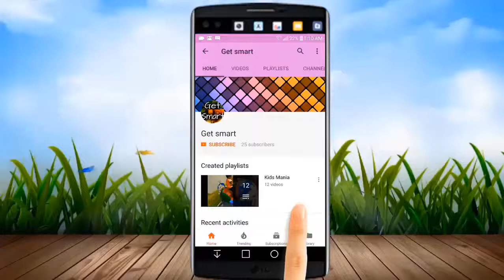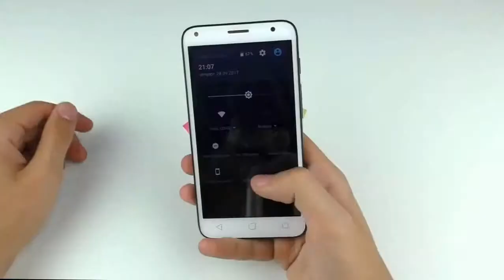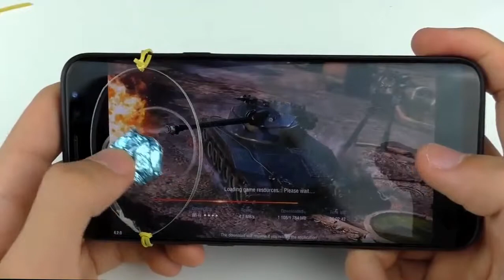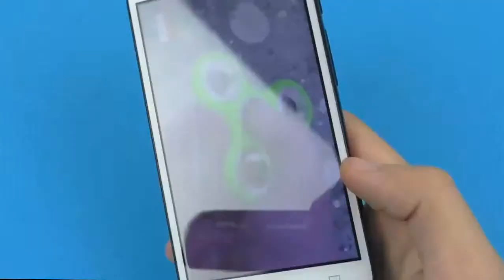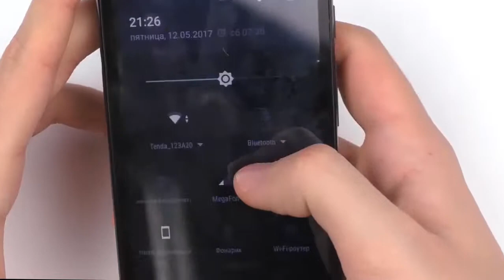10 SIMPLE LIFE HACKS WITH SMARTPHONE ✔ Every One should know | Get Smart